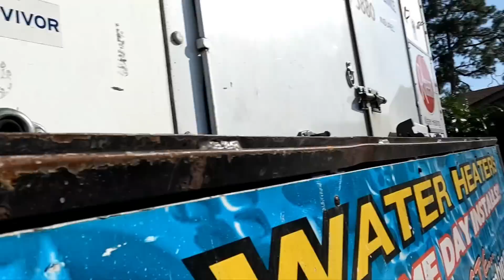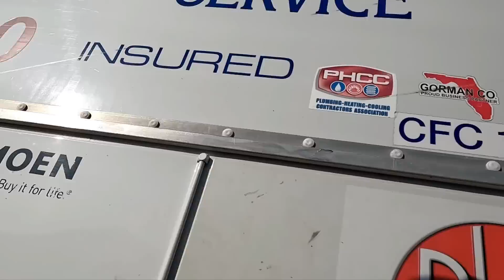IT'S MONDAY,HEATER,TUB,SHOWER STOPPAGE